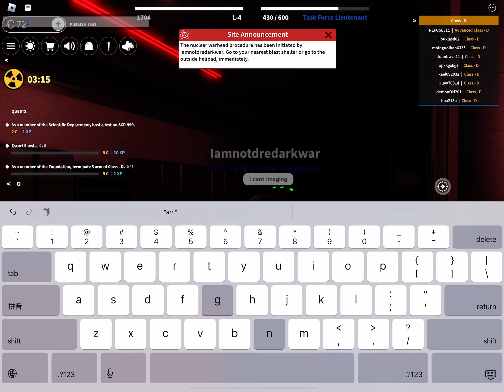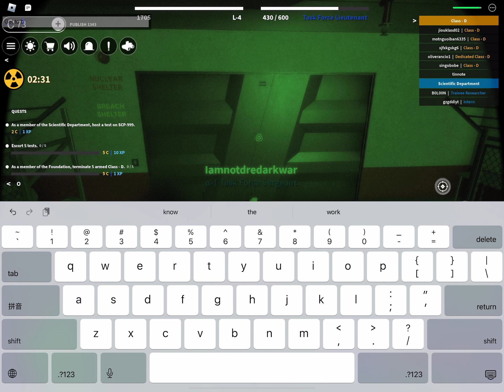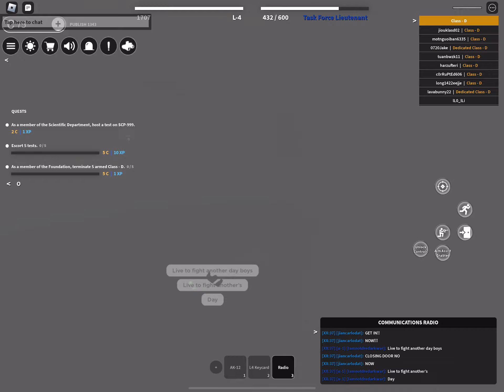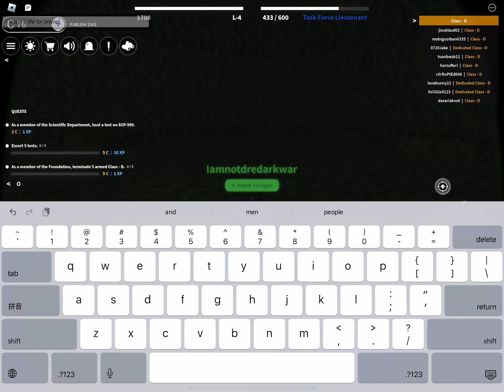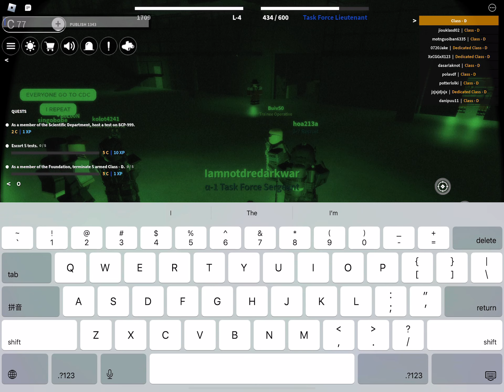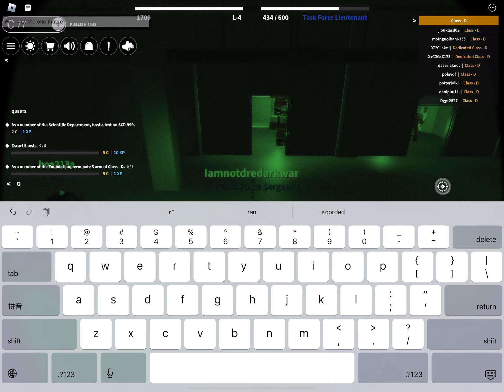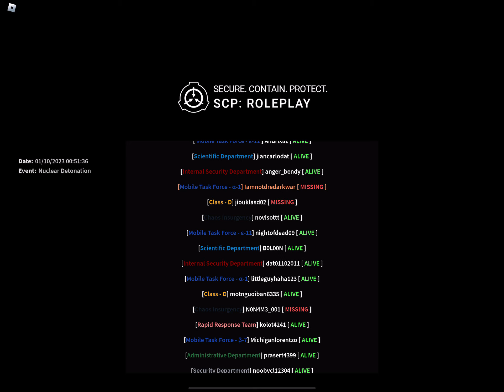Roblox: I launched a nuke and I died with it